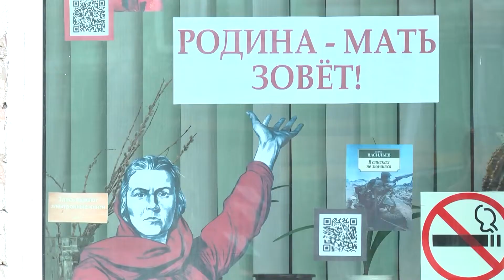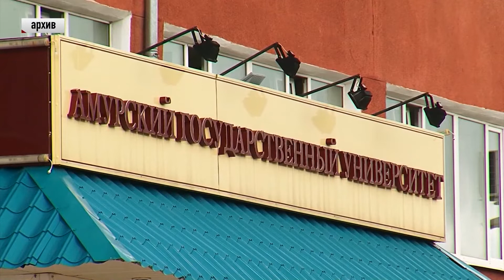Выпуск программы "Город" от 22.06.2022